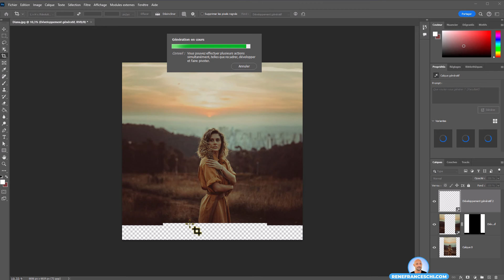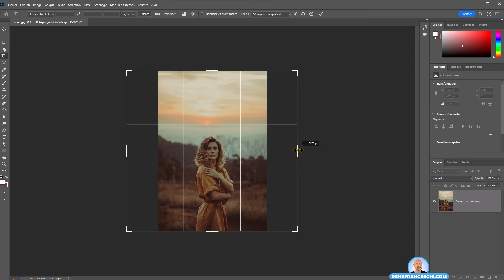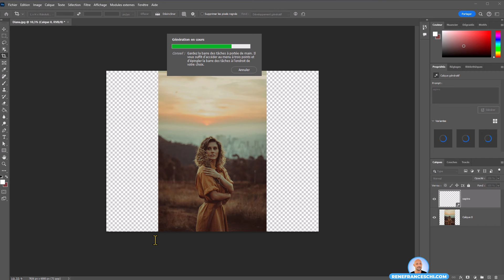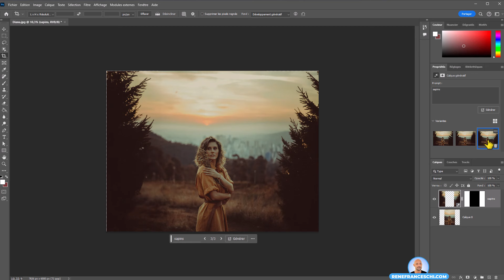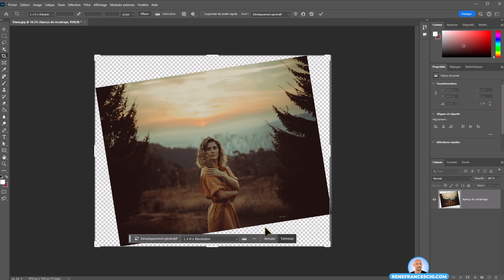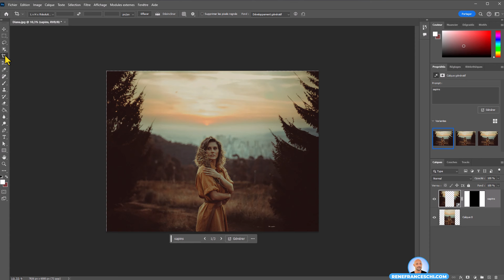Comment Agrandir une Image avec le Développement Génératif! IA Photoshop 2024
Tu veux MAÎTRISER Photoshop ?
Tu veux être coaché avec ton CPF ?

Dans ce tutoriel Photoshop passionnant, plongez dans l'univers fascinant du développement génératif ! Découvrez comment cette fonction révolutionnaire peut transformer votre façon de travailler avec les images. Nous explorerons comment utiliser l'IA de Photoshop pour créer des zones nouvelles et imaginatives après le recadrage d'une image, vous permettant ainsi d'étendre vos possibilités créatives comme jamais auparavant.